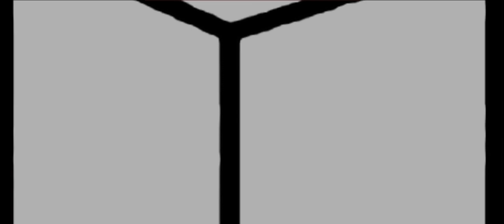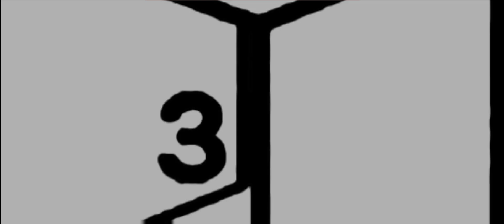0:20/0:26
CREATIVITY 101

gen•re : bei•ge

as·i·nine

/ˈasəˌnīn/

adjective

Blisters Llc